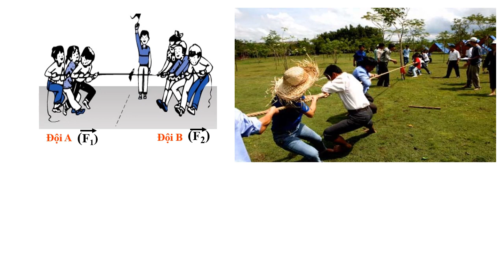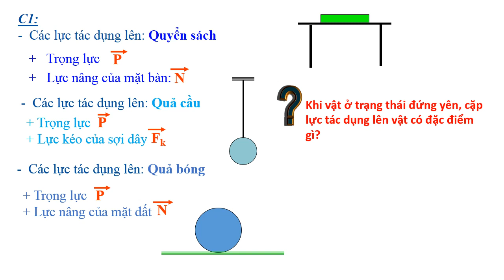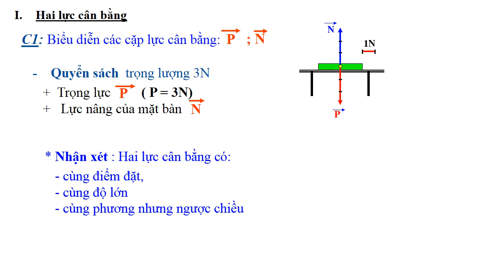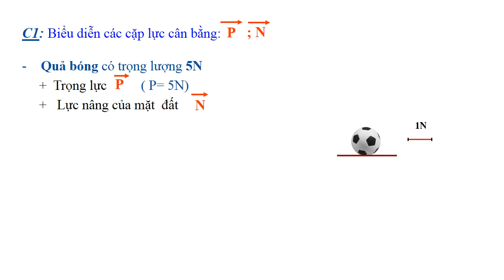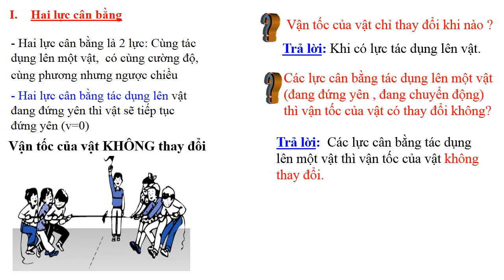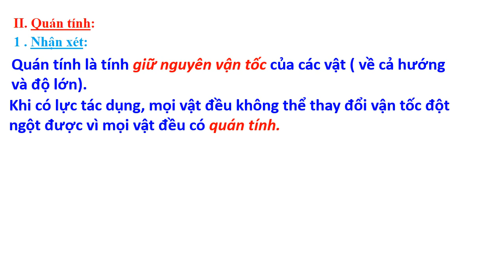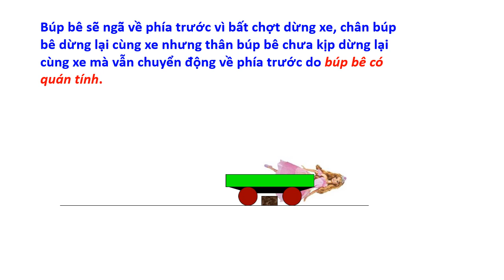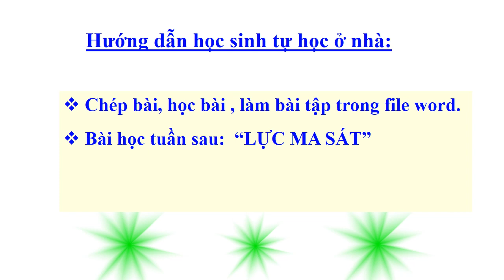VẬT LÝ 8 (Tuần 6 / HK1) - Bài 5 - SỰ CÂN BẰNG LỰC - QUÁN TÍNH